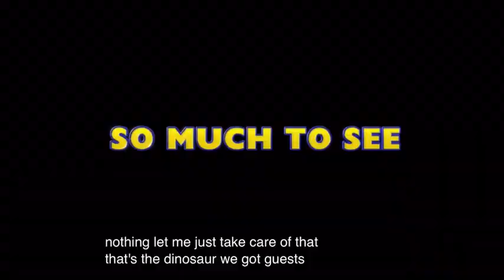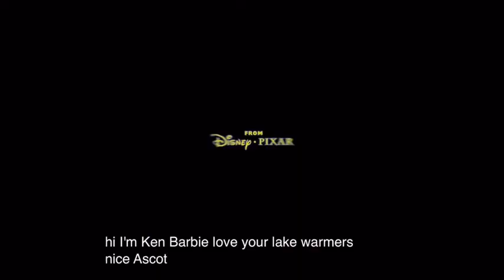Comic Story 3 (Toy Story 3 Style) Trailer (Comic Toons)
Cast

Woody- Pikachu (Pokemon)
Buzz Lightyear- Kirby (Kirby)
Jessie- Jigglypuff (Pokemon)
Rex- Frillish (Pokemon)
Mr. Potato Head- Red (Angry Birds Movie)
Ham- Bomb (Angry Birds Movie)
Mrs. Potato Head- Gloria (Madagascar)
Ken- Ash Ketchum (Pokemon)
Barbie- Squid Girl
Lotso- Donkey Kong
Trixie- Peter Griffin (Family Guy)